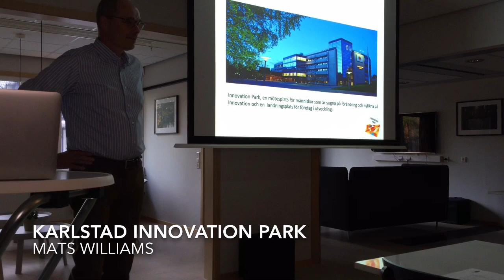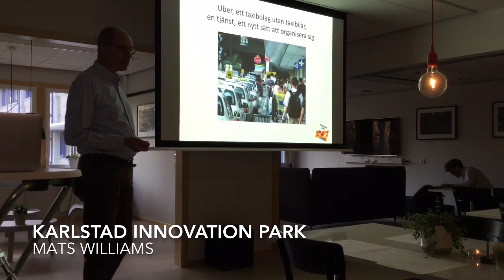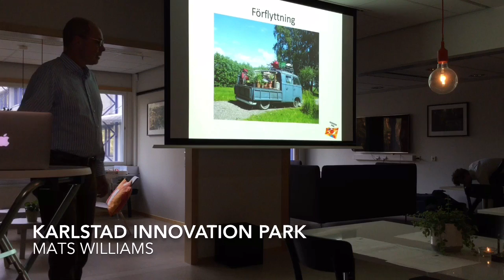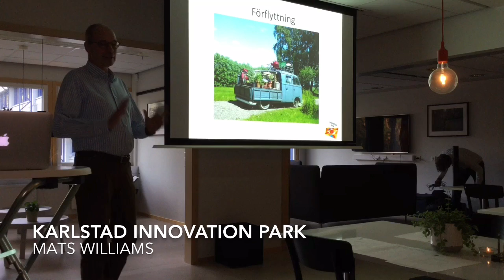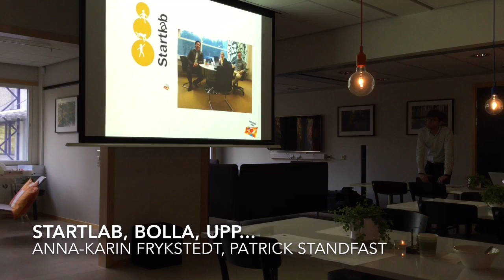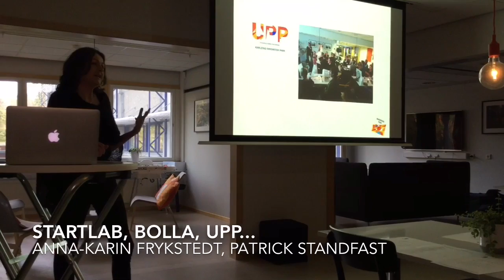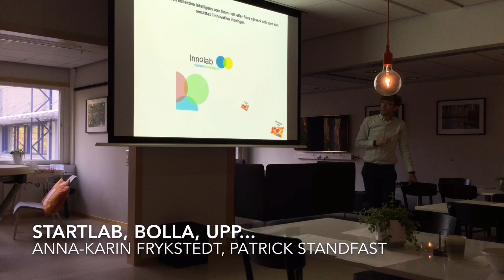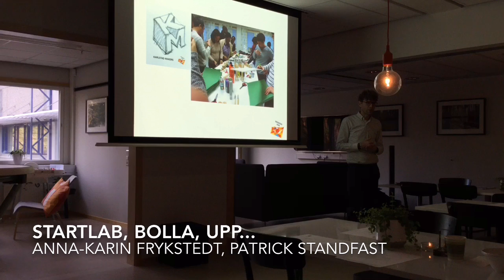Öppna data Värmland. Frukostseminarium 2. Innovation Park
Mats Williams, Anna-Karin Frykstedt, Patrick Standfast, Karlstad Innovation Park. 19 april, Karlstad Innovation Park.